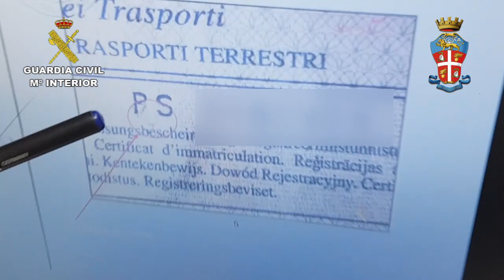Operación Macchina. Operaciones de la Guardia Civil. Carabinieri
Operación conjunta de la Guardia Civil y los Carabinieri italianos

Desarticulada una organización  internacional dedicada a la falsificación de vehículos robados en Italia para venderlos en España

En el marco de la operación internacional “MACCHINA”, se ha procedido a la detención de 13 personas e investigación de otras 2 en España e Italia

Modificaban la documentación y número de bastidor de los vehículos sustraídos en Italia, además de suplantar otra matricula existente  para dar apariencia de legalidad

Una vez en España los vehículos  conseguían rematricularlos y culminaban la estafa vendiéndolo a una tercera persona

14 de julio de 2018.- La Guardia Civil y el Núcleo Investigativo del Gruppo Carabinieri di Torre Annunziata, en el marco de la operación “MACCHINA”, han desarticulado una organización criminal dedica a  la falsificación de vehículos que habían sido sustraídos en Italia para venderlos posteriormente en España. En la operación han sido detenidas 13 personas (5 de ellos en Italia y 8 en España) e investigadas otras 2 más, con edades comprendidas entre los 25 y 60 años y de nacionalidades española e italiana, y se han recuperado un total de 9 vehículos.

A los detenidos se les atribuyen los supuestos delitos de Pertenencia a Organización Criminal, Sustracción de  Vehículos a Motor, Hurto de documentos, Falsificación de Documento Público, Falsificación de Documento Privado, Estafa, Receptación, Contra la Salud Pública.

La operación se inició cuando los agentes detectaron la posible existencia de varios vehículos que habían sido sustraídos en Italia y podrían estar circulando por vías españolas.

Continuando con las investigaciones, se pudo comprobar que dichos vehículos se encontraban en situación de ilegalidad debido a que habían sido sustraídos en Italia y que para encubrir su situación de ilegalidad, les habían sometido a cambios en sus documentos públicos oficiales tales como: número de bastidor (VIN), placa de matrícula italiana y documentos de permiso de circulación y cartas de propiedad.

De esta manera, daban una apariencia de legalidad a dichos vehículos, ya que coincidían la matrícula falsa italiana, el número de bastidor  (VIN) modificado y la documentación falsa  que amparaba  la situación de el vehículo en cuestión.

De las gestiones practicadas, se detectó que el nexo común entre los vehículos inspeccionados era una empresa situada en el polígono industrial de la localidad de Sueca (Valencia) la cual, estaba siendo regentada por dos ciudadanos de origen italiano.

Permisos de circulación en blanco

El modus operandi de esta organización consistían en sustraer vehículos en Italia con pocos kilómetros y recientemente nuevos. Además, sustraían los permisos de circulación italianos en blanco, para poder introducir los datos a voluntad.

En los vehículos de alta gama, además elaboraban cartas de propiedad italianas falsificadas que dotaban de una credibilidad mayor de aporte documental usado en el procedimiento administrativo de matriculación en España. Finalmente, doblaban la matrícula de otro vehículo de la misma marca y modelo, cuya localización estaba en Italia y nunca había sido denunciado por lo que era prácticamente indetectable la situación de ilegalidad en España.

Además de ello, manipulaban el número de bastidor (VIN) de cada vehículo eliminando el original y troquelando otro, que de manera premeditada, coincidiría posteriormente con la documentación que iban a elaborar al efecto.

El número de bastidor (VIN), una vez troquelado con la nueva numeración era pintado nuevamente, de tal modo, que solo expertos profesionales especializados en la sustracción de vehículos o profesionales dotados de maquinaria específica, serían capaces de detectar la falsificación realizada sobre los mismos.

En el caso de la documentación referente a los permisos de circulación italianos, los miembros de la red manipulaban su número de serie con una simple operación de raspado con precisión milimétrica, como por ejemplo convertir una “E” en una “F” raspando la parte inferior; o una “B” en una “P” raspando la curvatura inferior.